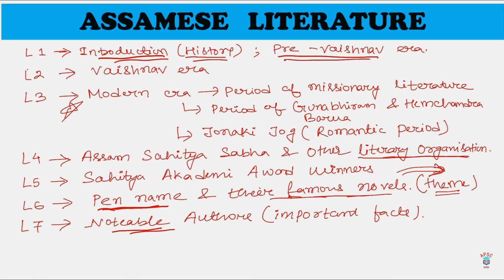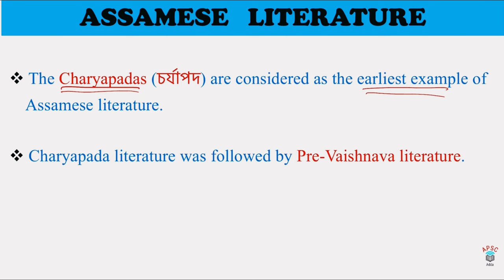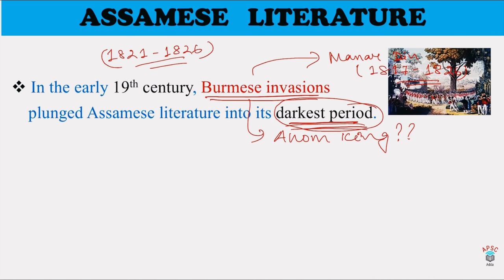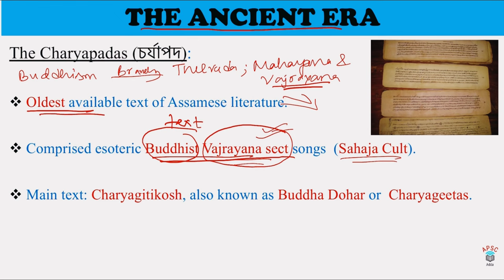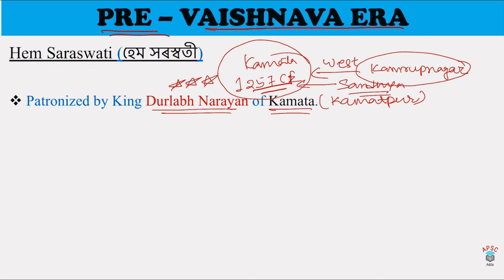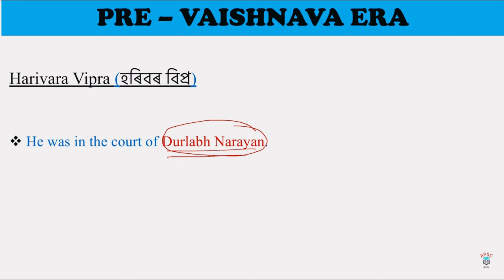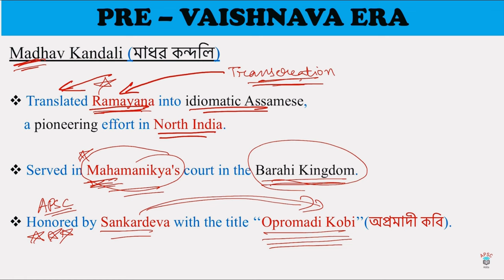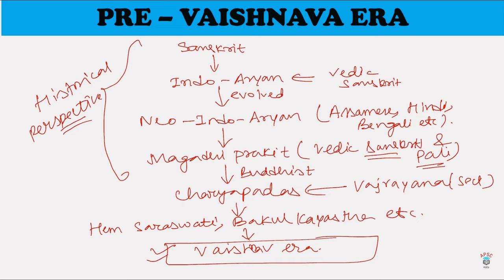Assamese Literature Part- 1 | ADRE 2.0 | Assam Police | APSC CCE 2023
This video contains comprehensive discussion on Assamese literature for upcoming ADRE 2.0, Assam Police SI and APSC CCE Prelims and other exams. Your feedback is invaluable to us, so keep watching, keep supporting, and share your thoughts. Thank you for your continued support! ❤️